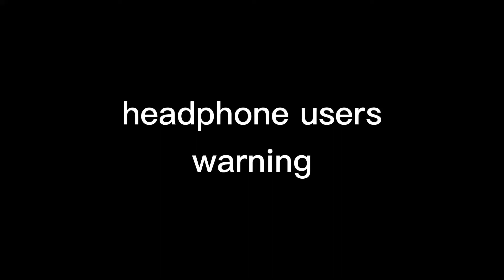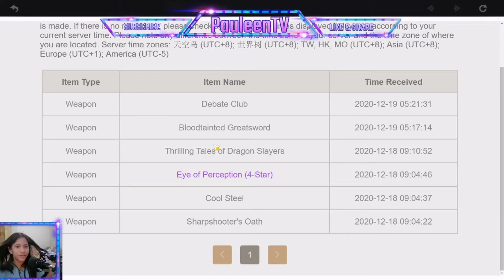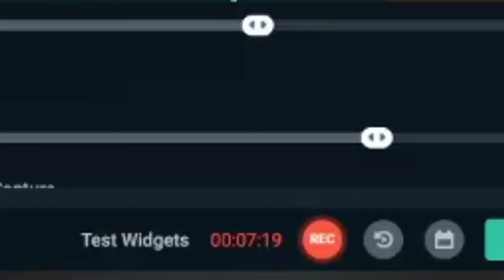I got Zhongli aka Morax on the last 2 days before he is gone forever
i want keqing but got zhongli, not bad.